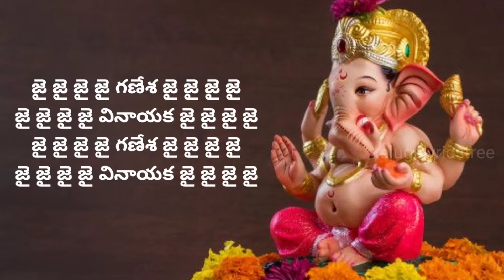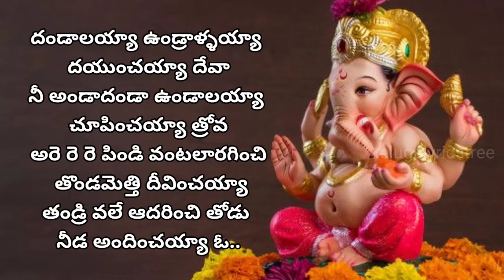Dandalayya Undralayya...Koolie No1|Full video song lyrics in telugu|Vinayaka Chaviti|jaijai ganesha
Dandalayya Undralayya... Koolie No 1|Full video song lyrics in telugu|Vinayaka Chaviti|Telugu lyrics tree|

Label:
Telugu Lyrics Tree

Original credit:-
Song:- Dandalayya Undralayya
Movie:- Koolie No. 1
Cast:- Venkatesh, Tabu
Singers:- S. P. Balasubrahmanyam
Lyrics:- Sirivennela